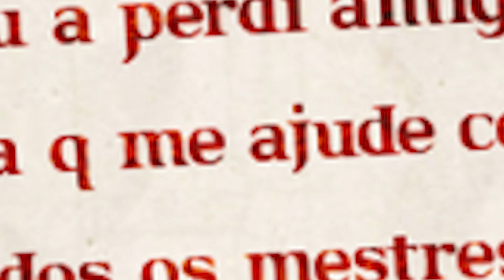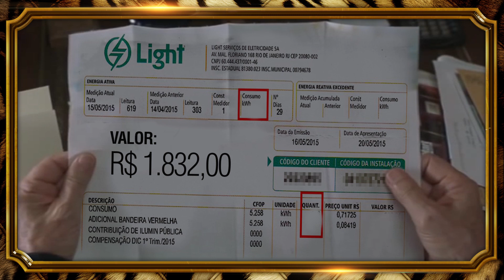Dois minutos é o suficiente? | Sr. K Responde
Olá, Bipedes! no episódio 34, o inigualável Sr. K se prepara para derramar as suas doses semanais de sabedoria.